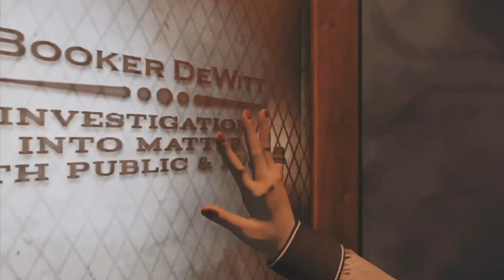Bioshock Infinite: Burial At Sea 2 #02 - Nach dem Paradies kommt die Hölle - Let`s Play [Deutsch]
Bioshock Infinite Burial At Sea 2.
Folge: #02
Freigabe: USK 18
Schwierigkeitsgrad - Normal

Elizabeth Alptraum fängt grade erst an und der hört erstmal nicht so schnell auf.
Wir finden uns in Rapture wieder wo jemand einen Revolver uns ins Gesicht hält.
Nach der Unterhaltung können wir uns richtig frei bewegen und man Erfährt was Sache ist...